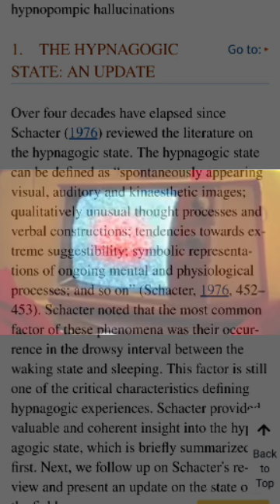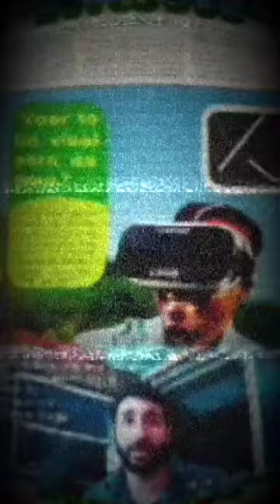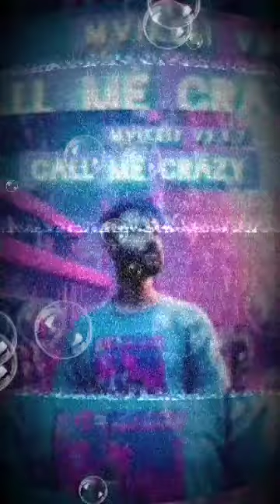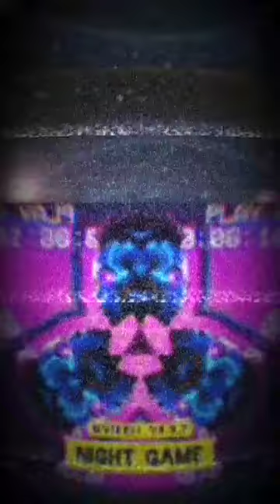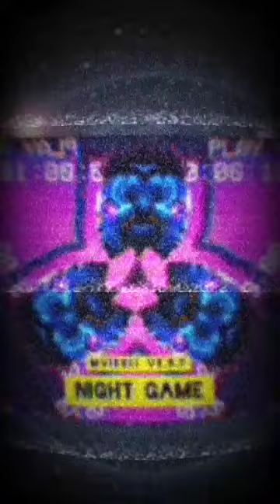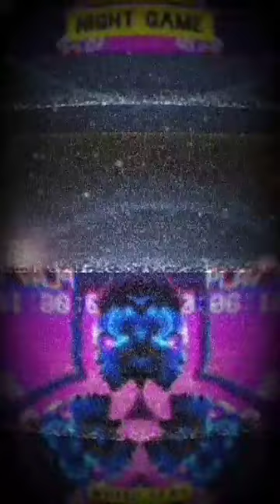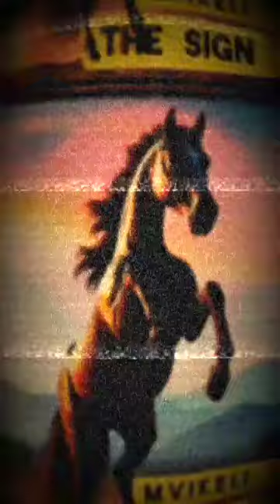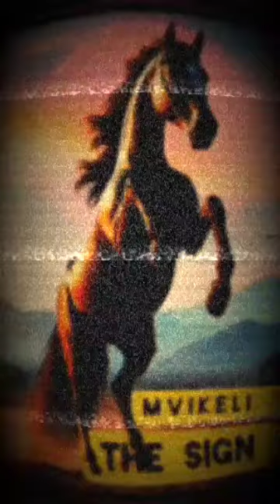Galaxy Lovers 25 FM (Ambient Techno, Afro-Drill, Progressive Afro-Jazz, R&B, Bubblegum Dream Pop)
"Hypnogoguic-like"

Hypnogogia is the state between sleep and being awake. A lot of people in my generation are living through life in this state and so I, as The Artist, decided to make a radio station to meet you where you are.

When I was writing the songs from this project, I wanted to remind you of what it felt like when you were kid, before 2008. Before 2001. Let's go back to 1995 when everything was still normal.

Galaxy Lovers 25 FM was created completely on Samsung Galaxy A14, the Green One (someone stole my A15, the Purple one). Yes, no desktop computers were used in the making of this performance art piece.

Love ya,
Phumelela